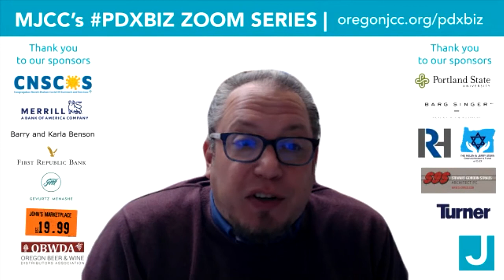PDX Business Zoom Series - The Oregon Beer Business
Moderator: Sonia Marie Leikam, Leikam Brewing
Sonia Marie Leikam (she/her) is a versatile professional that brings a deep understanding of non-profit operations, systems, programs and fundraising to the table.  She currently works at the Oregon Jewish Community Foundation, where she directs the Oregon Jewish Community Youth Foundation, facilitates philanthropic opportunities for young Jewish professionals, and manages both the scholarship and grant programs. She and her husband also own Leikam Brewing, a Kosher craft brewery. In that capacity, she serves on the board of the Oregon Brewers Guild and in the Pink Boots Society, an organization empowering women in the beer industry.

Panelists:
Ben Edmunds, Founder, Breakside Brewery
Ben is the brewmaster at Breakside Brewery in Portland, Oregon, where he oversees the company's production brewery and two pub breweries. As founding brewer of Breakside, he helped grow the company from a small brewpub into a successful 30,000 barrel regional brewery. Under Ben's leadership, Breakside has won many medals at national and international competitions, including World Beer Cup awards and 17 Great American Beer Festival medals since 2011. Educated at the Siebel Institute and Yale University, he is a former President and current board member of the Oregon Brewers Guild, a judge at the Great American Beer Festival and World Beer Cup, and a founder of the Oregon Beer Awards. He often speaks on the topics of American hoppy beers, sour beers, brewery leadership and management, and barrel-aging.

Christina La Rue, Executive Director, Oregon Brewers Guild
Christina LaRue, Executive Director of the Oregon Brewers Guild since 2019, has long been embedded in the state’s craft beer scene. She started her career in 2005 as the Production Assistant for Deschutes Brewery, and over the past 15 years, has worked in high level positions at Worthy Brewing and Crux Fermentation Project, as well as the Event Coordinator for the Master Brewers Association of the Americas District NW chapter. In addition, she is also a sensory-trained beer judge, evaluating submissions to esteemed competitions such as the Great American Beer Festival and the Oregon Beer Awards. Outside of work, she loves being a mother, as well as hiking, camping, and snowshoeing in the great Oregon outdoors.

Brian Yaeger, Author of Oregon Breweries, and Red White and Brew
As Brian Yaeger earned a Master of Professional Writing with a thesis on beer, he visited breweries around America leading to his first book, Red, White, and Brew: An American Beer Odyssey. The author's second book, Oregon Breweries, saw Yaeger visit every brewery in our state known as Beervana. On his way to visiting a thousand breweries worldwide, he also contributed to The Oxford Companion to Beer. As a Certified Cicerone and Certified Cider Professional, his beer and cider writing has appeared in scores of local and national publications. When he's not planning events under his Grand Craft Beer umbrella, you'll find him biking along the Bend Ale Trail or taking his son paddleboarding.
Author of:
- Red, White, and Brew: An American Beer Odyssey (St. Martin's)
- Oregon Breweries (Globe Pequot)
- American Doughnut (Coming soon)